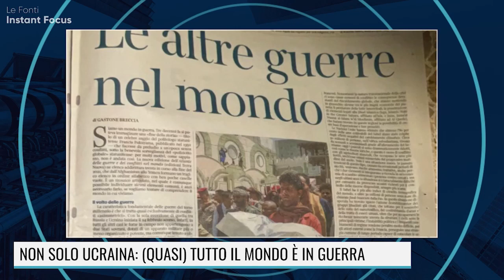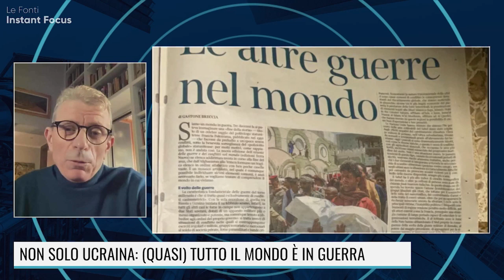NON SOLO UCRAINA: (QUASI) TUTTO IL MONDO E' IN GUERRA. INTERVISTA A GASTONE BRECCIA